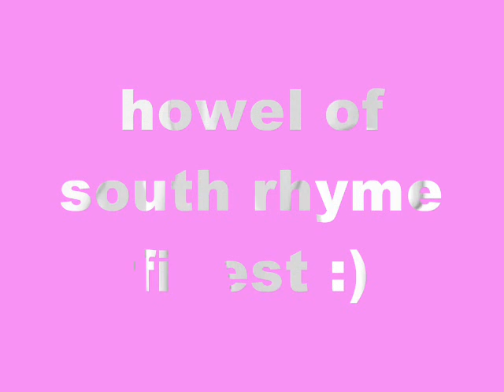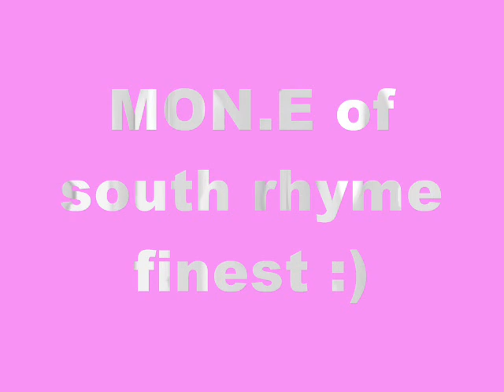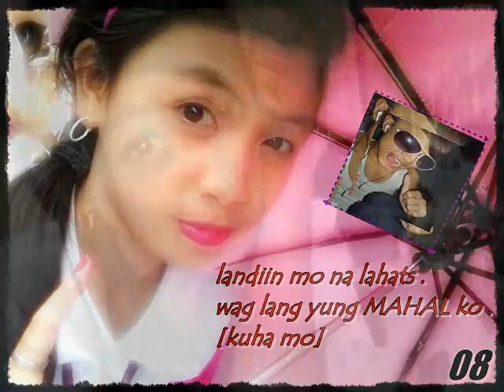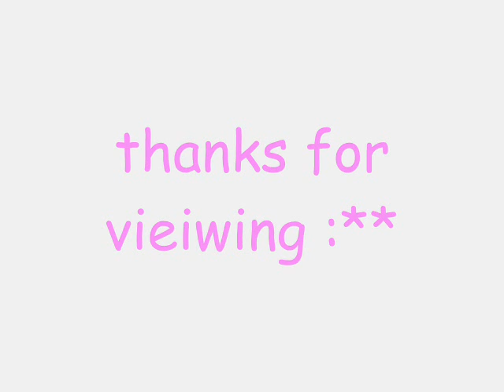iKAW LANG by SOUTH RHYME FiNEST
south love music